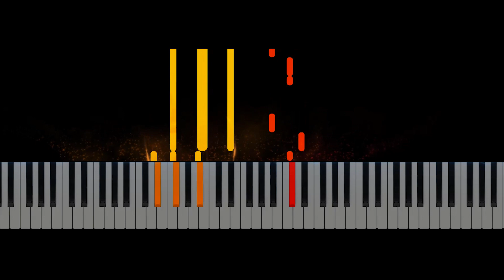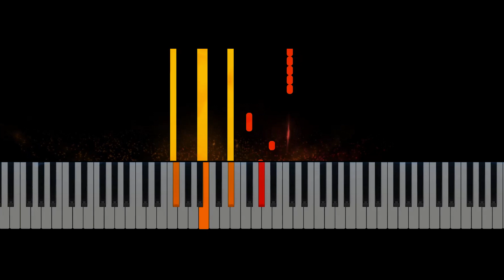Jhayco, Feid, Sech En La De Ella PIANO / MIDI / TUTORIAL